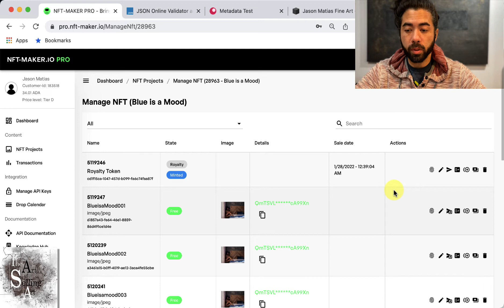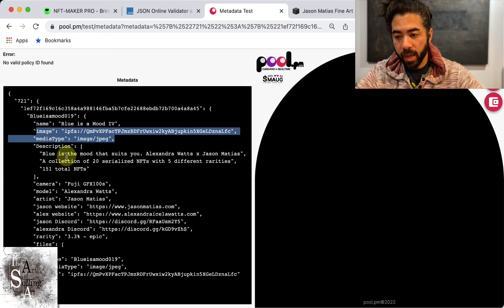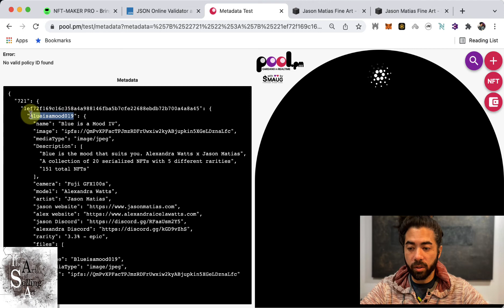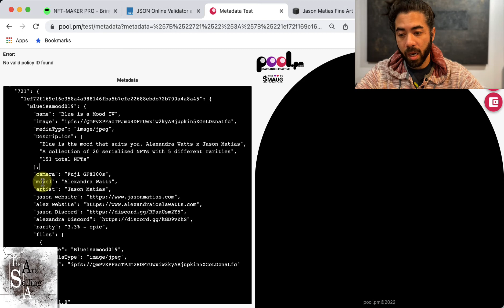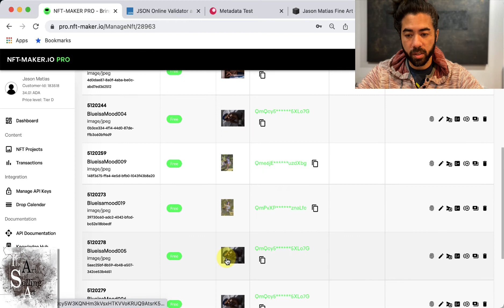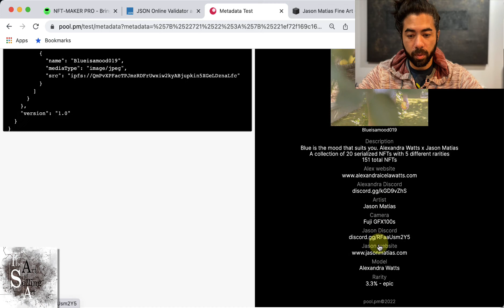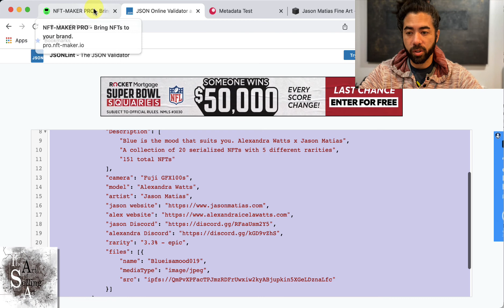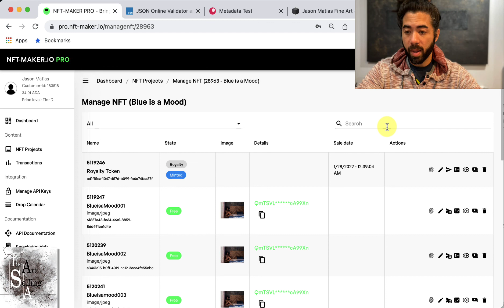How to Mint NFTs on Cardano for Free using NFT-Maker Pro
nft-maker.io

In this video, I go over how to mint NFTs on Cardano using NFT Maker and sell those NFTs with no upfront costs. Topics discussed inside: Policy Ids, Policy Locks, Royalty tokens and how much royalties an artist should set, JSON, Metadata, What size you should upload your work as and, creating editions.

𐆆ﾒ𐆆ﾒ𐆆ﾒ𐆆ﾒ𐆆ﾒ𐆆ﾒ𐆆ﾒ𐆆ﾒ𐆆ﾒ𐆆ﾒ𐆆ﾒ𐆆ﾒ𐆆ﾒ𐆆ﾒ𐆆ﾒ𐆆ﾒ𐆆ﾒ𐆆ﾒ𐆆ﾒ𐆆ﾒ𐆆ﾒ𐆆ﾒ𐆆ﾒ𐆆ﾒ

The Art of Selling Art, the premier resource for early and mid-career artists to help build and grow their businesses. TASA provides artists with the best tools and resources to make the most of their careers, from social media marketing to sales techniques, community support, and networking opportunities.

Get your FREE downloads for "The 10 Tips for Art Sales” and the “NFT Starter Pack" here: ck.theartofselling.art/youtube